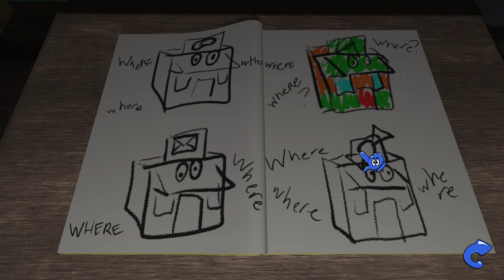When If You Type Teacher and other word then how Amanda Reacts: Amanda The Adventurer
Having inherited their Aunt Kate’s house, Riley Park starts exploring what the reclusive woman left behind. In the attic, Riley is surprised to find a stack of VHS tapes next to an old TV set. Intrigued, Riley pops the first tape into the VCR.